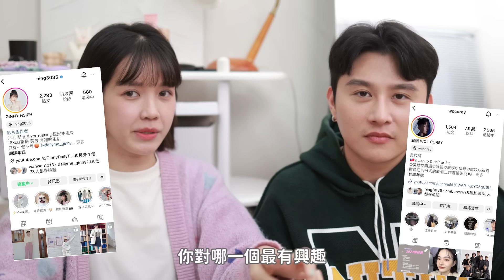2023總結！！一定要推薦的超棒彩妝｜美妝保姆EP.30｜居妮與寇瑞♥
歐買尬！！！美妝保姆好久不見耶
截至 2023 10月前我們心中好好好用
覺得大家都應該要買、買了事半功倍的彩妝們！

✎   美 妝 保 姆 全 集

條理式分析搭配實際示範
超適合彩妝新手或進階，真滴必看！

✎  本 次 拍 攝
相機｜CANON

✎  更 多 妮 在 這
(大幫手會儘速回覆!!感謝)